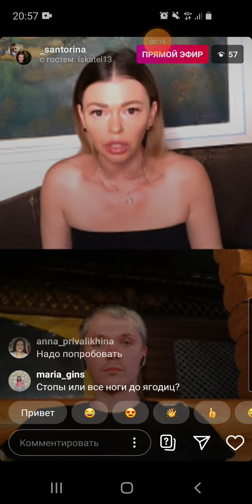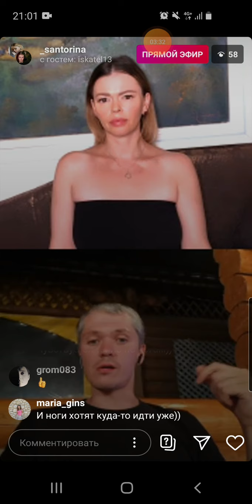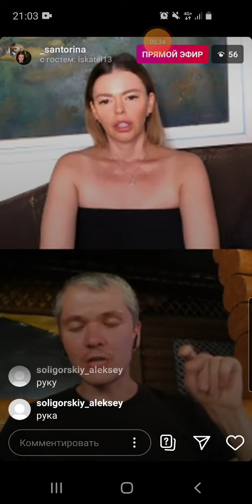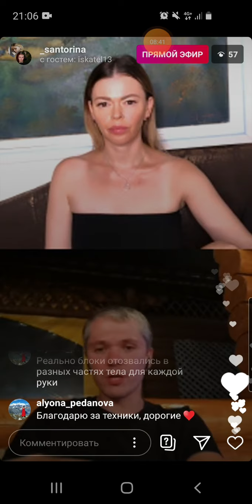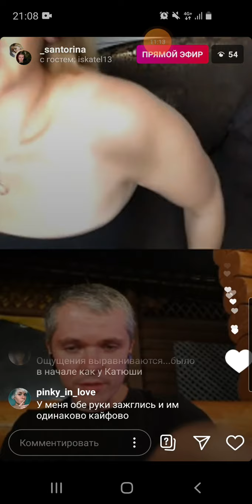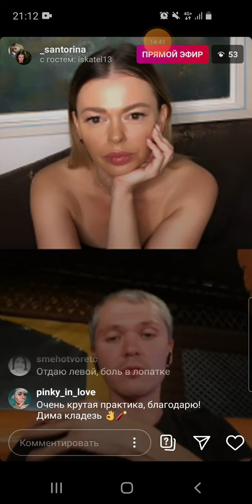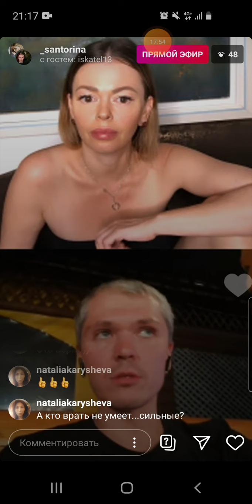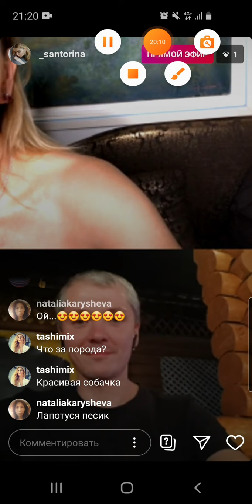Эфир с 2мя практиками телесными.